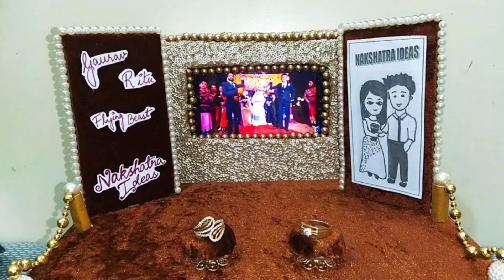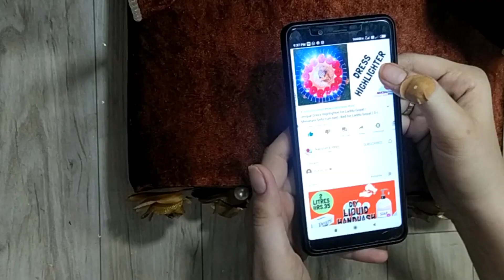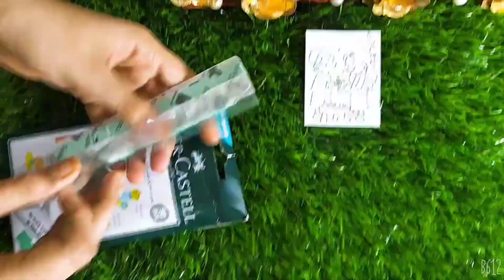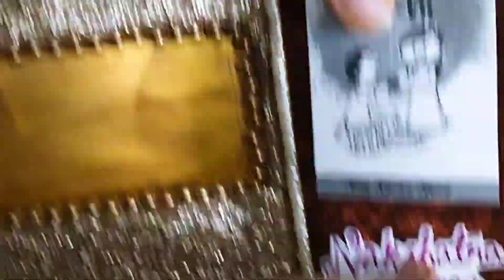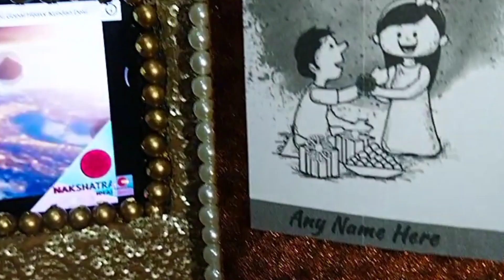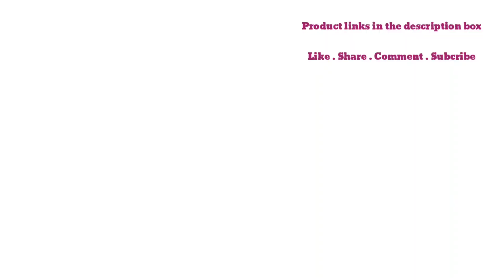very easy and unique trade decoration idea from cardboard boxes with digital screen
this video is all about how to make unique and easy wedding tray decor from cardboard boxes